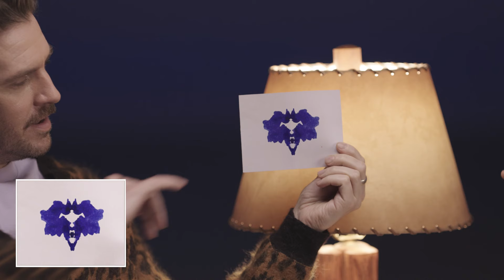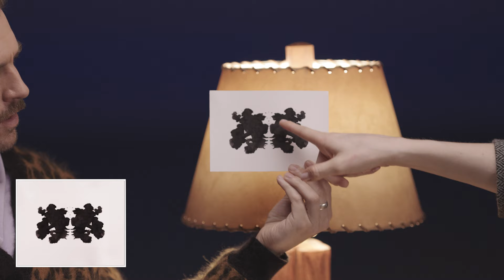Rorschach Test with Hunter Schafer and Dan Stevens | CUCKOO (2024)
HunterSchafer and DanStevens perform a Rorschach test in this exclusive video for CUCKOO.